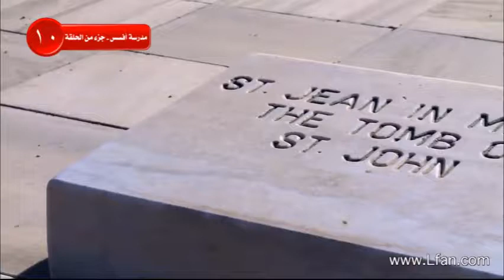09 شاهد معنا قبر القديس يوحنا الحبيب وكنيسته الأثرية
لمشاهدة الحلقة (10) كاملة تفضل بالضغط على هذا الرابط